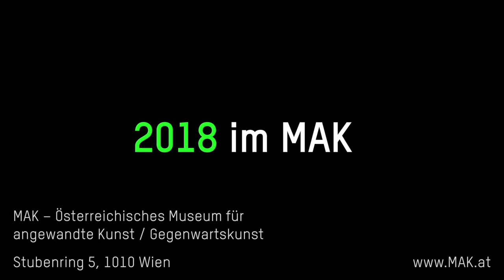2018 im MAK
2018 ist ein großes Gedenkjahr und zugleich das EU-Jahr des kulturellen Erbes. Das MAK würdigt drei Giganten der Wiener Moderne: Otto Wagner, Koloman Moser sowie – mit einem Virtual-Reality-Projekt – Gustav Klimt. Wir feiern den 300. Geburtstag der Wiener Porzellanmanufaktur und verführen mit der Ausstellung Sagmeister & Walsch. Beauty zu Schönheit.

Neben einigen weiteren Ausstellungen ist die Präsentation der Sammlung ein dauerhafter Reigen angewandter Kunst. Unser Motto lautet: angewandt visionär! Der Begriff „angewandt“ will Lebensnähe und konkrete Nützlichkeit zum Ausdruck bringen. Aber erst wenn wir auch die Vision dahinter zeigen, können wir unserem Anspruch gerecht werden, nicht nur zu bilden, sondern unsere BesucherInnen nachhaltig zu inspirieren.

Christoph Thun Hohenstein, Generaldirektor und wissenschaftlicher Geschäftsführer
Teresa Mitterlehner-Marchesani, Wirtschaftliche Geschäftsführerin

Tue 10 a.m.–10 p.m.
Wed–Sun 10 a.m.–6 p.m.
Mon closed

MAK – Austrian Museum of Applied Arts / Contemporary Art
Stubenring 5
1010 Vienna
Austria